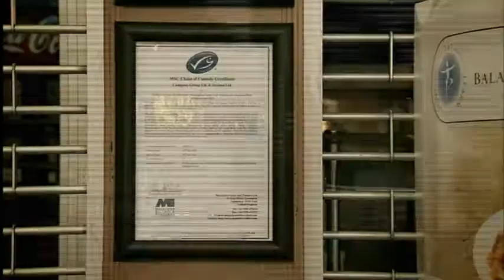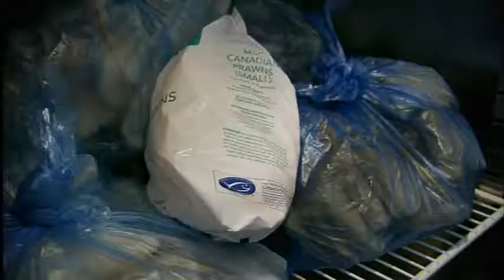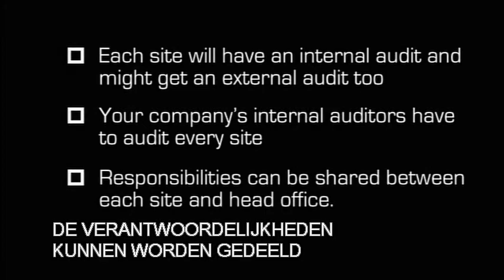MSC-keurmerk op het menu (foodservice): training restaurants - extra deel voor ketens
Deze trainingsfilm legt uit wat restaurants moeten doen om het traceerbaarheidscertificaat te krijgen om het MSC-keurmerk voor duurzaam gevangen vis te mogen gebruiken.
Extra deel over groepscertificering voor ketens: Restaurantketens en bedrijfscateraars kunnen zich als groep laten certificeren om de kosten te verminderen. Groepsmanagers uit de horeca vertellen hoe dit in de praktijk werkt.